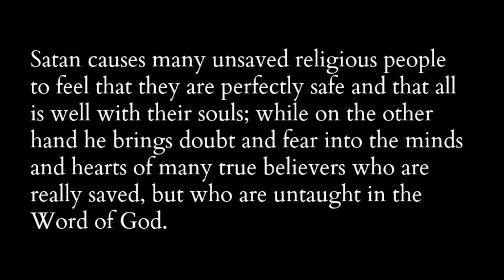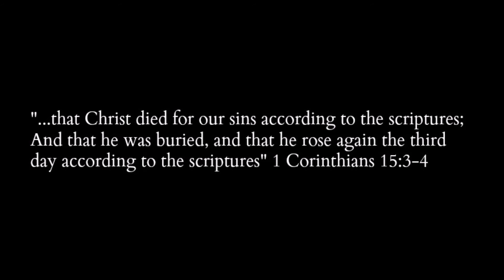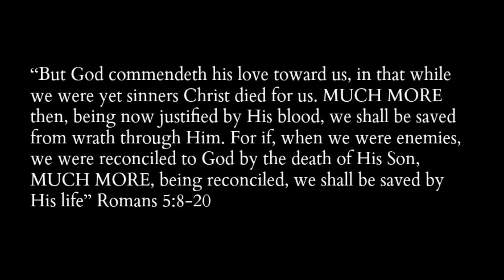Quick Important Biblical Message: Satan's Attack on Salvation - LLM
Satan causes many unsaved religious people to feel that they are perfectly safe and that all is well with their souls; while on the other hand he brings doubt and fear into the minds and hearts of many true believers who are really saved, but who are untaught in the Word of God.

Many such believers when asked the direct question, Are you a Christian? or Are you saved? reply...I believe so...I think I am, or, I hope to be saved when I die.

Many Christians are being taught by ignorant teachers to do all kinds of things to keep from losing their salvation. Others depend very largely for their assurance upon their feelings of their faithfulness in service. The Bible speaks of believers as those: “Who are kept by the power of God through faith unto salvation ready to be revealed in the last time, Wherein ye greatly rejoice.” 1 Peter 1:5

Upon BELIEVING, (which means to accept as true, particularly with absolute certainty), the Record that God hath given concerning His Son, "that Christ died for our sins according to the scriptures; And that he was buried, and that he rose again the third day according to the scriptures" 1 Corinthians 15:3-4, The sinner is saved by the power of God through The Faith; and receiving the salvation, he becomes a Christian.

Now, the Christian is kept by the same power; by the same God; through the same Faith. Let us refer to three verses in the Epistle to the Romans and emphasize the expression “much more”...“But God commendeth his love toward us, in that while we were yet sinners Christ died for us. MUCH MORE then, being now justified by His blood, we shall be saved from wrath through Him. For if, when we were enemies, we were reconciled to God by the death of His Son, MUCH MORE, being reconciled, we shall be saved by His life” Romans 5:8-20.